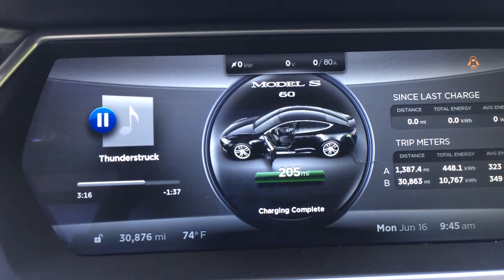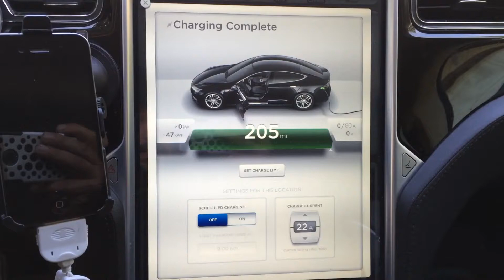Tesla Motors Model S: Range at 31,000 miles 1 year 2 weeks 60 kW battery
Tesla Model S 60kW battery pack at 31,000 miles. Gaining range back after heavy vehicle use and Range Charge Every day last week.